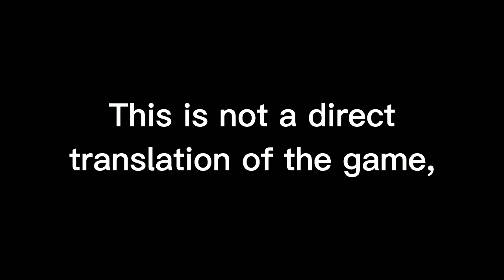SegaSonic Popcorn Shop English dub (my version). | Sonic Series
Since there is no official English dub, I made one!

All credits and rights to SEGA® and SONIC TEAM™